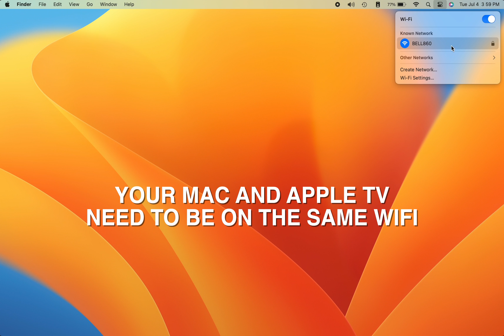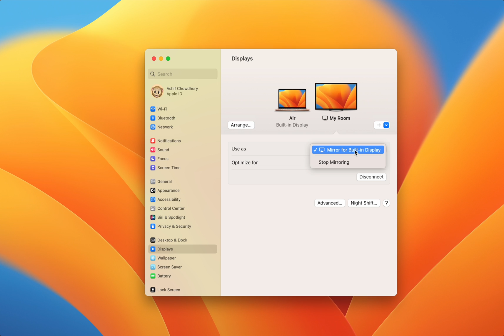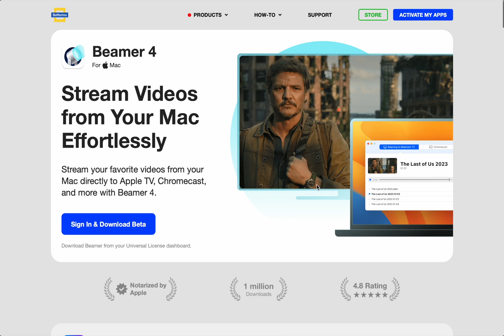Stream Movie from Mac to Apple TV: Step-by-Step Guide 📺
In this step-by-step tutorial, Ashif guides you through how to stream movie from Mac to Apple TV. Whether using the latest M1 MacBook Air or an older Mac model, this method works like a charm! 🚀

You will never have trouble streaming a movie from a Mac to an Apple TV. There will be no more hassle—just pure entertainment. 🤩

🚀 You may also check out our blog to find out in what other ways our apps may be helpful to you

📝 Timecodes:

00:00 - Introduction
00:34 - Using AirPlay to Mirror Your Mac Screen
01:09 - Switching Display Modes and Arrangements
01:43 - Using Beamer App for Seamless Streaming